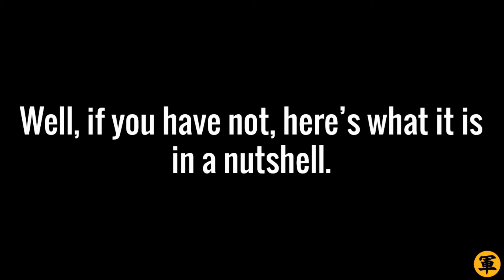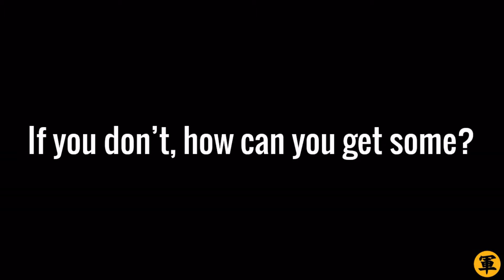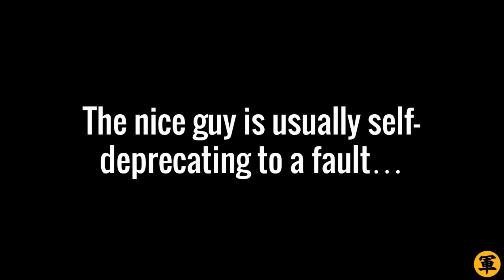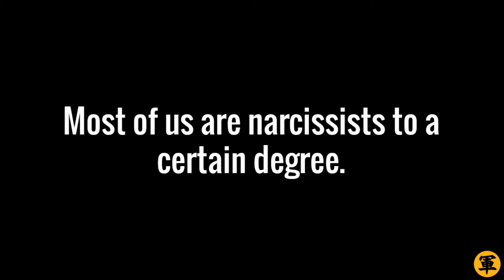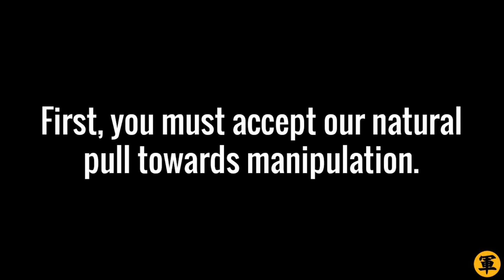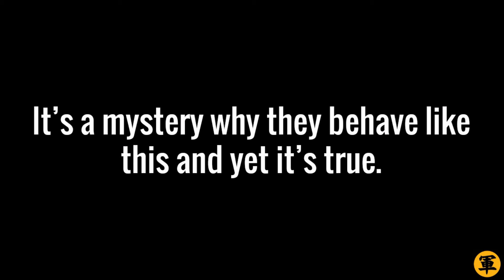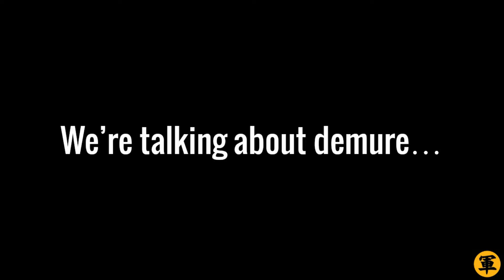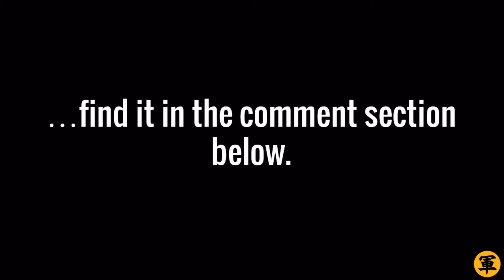🔴 Dark Triad Tactics To Manipulate For Love And Sex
What are the Dark Triad traits, and how can they make you more attractive to women? Learn the three Dark Triad personality characteristics and use them to manipulate a woman's feelings for you… find out how in this video!

Shogun Method community (closed, mostly)

IRAE Model "Stages of Love" digital book (free)

Yours in Shogun brotherhood,

Fredo "Dark Triad" Hill